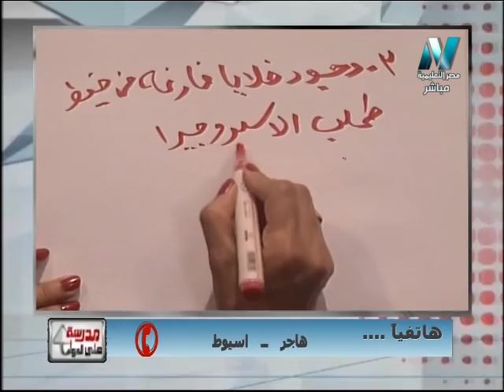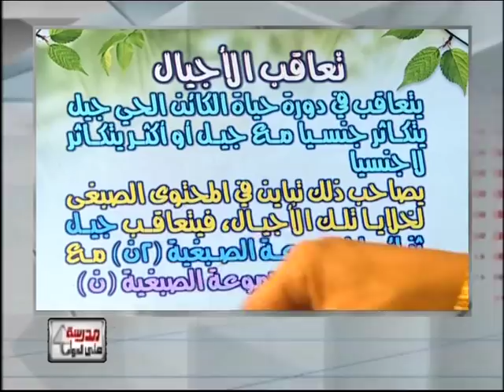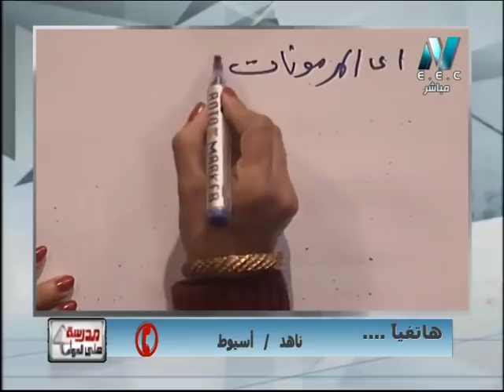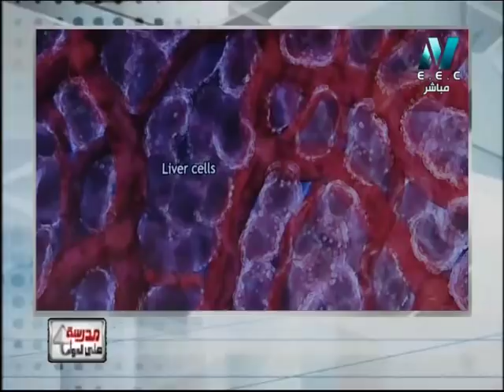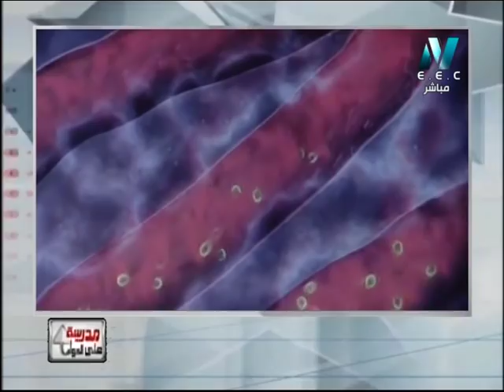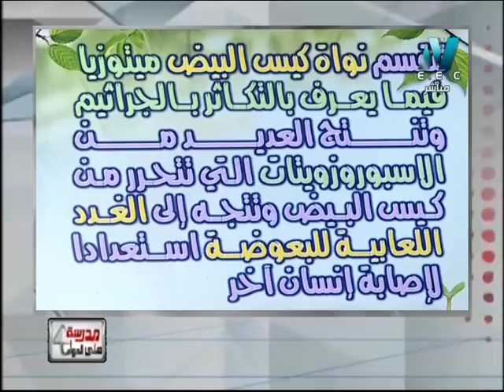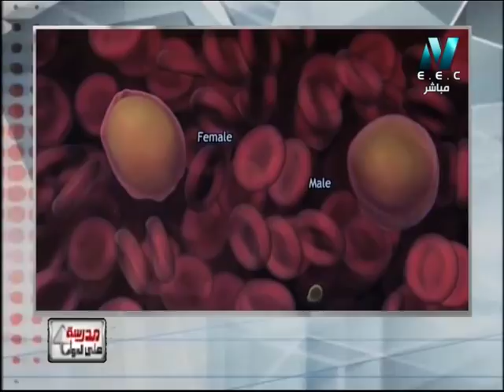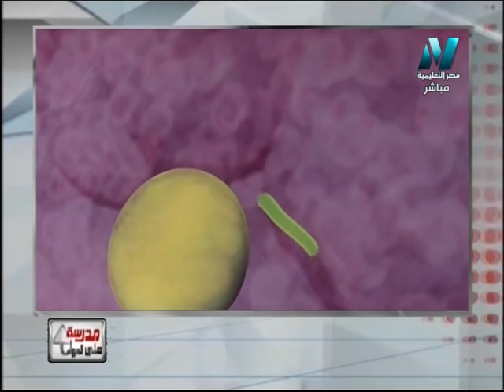أحياء الصف الثالث الثانوى 2019 - الحلقة 10 - تعاقب الأجيال- تقديم الأستاذة أمل منير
أحياء الصف الثالث الثانوى - الحلقة 10 - تعاقب الأجيال- تقديم الأستاذة أمل منير